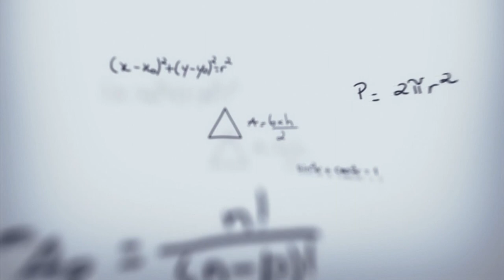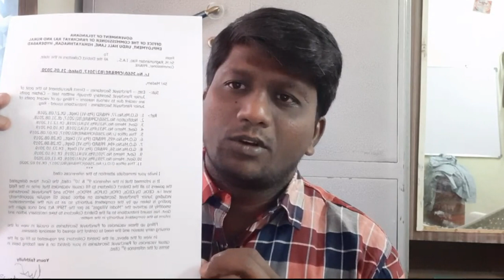JPS Recruitment Process Details How JPS Posts will be filled